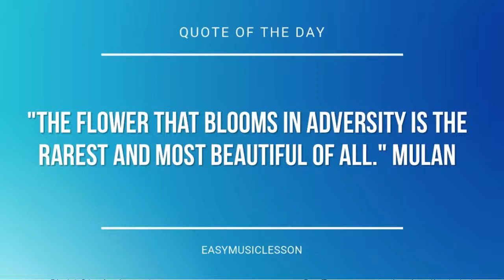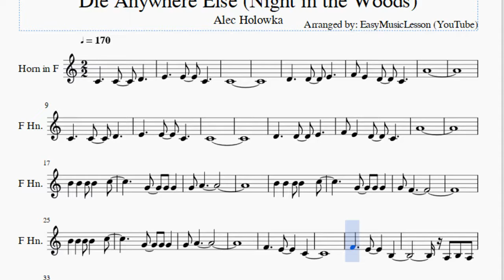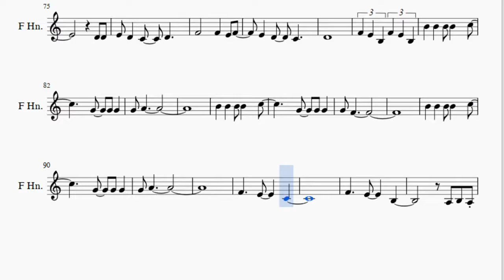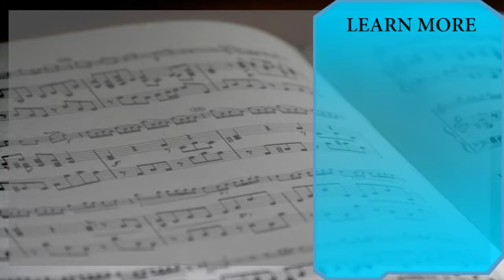Horn Sheet Music: How to play Die Anywhere Else (Night in the Woods) by Alec Holowka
Here is a sheet music/tab video on the song Die Anywhere Else (Night in the Woods) by Alec Holowka on the horn. A horn sheet music arrangement which is transposed to notes that are easily played by horn, for the song Die Anywhere Else (Night in the Woods) by Alec Holowka.

EasyMusicLesson2 teaches you to play the your favorite instrument, through well-arranged sheet music so that you too can learn how to play Die Anywhere Else (Night in the Woods) by Alec Holowka on the horn as fast as you can. A horn sheet music with backing tracks to help your play the song better.

Notes of the tutorial:
C4
A4
C4
A4
G4 A4
G4 F4
G4 A4
F4   E4   C4
F4   E4   B3
C4
A4
C4
A4
G4 A4
G4 F4
G4 A4
F4   E4   C4
F4   E4   B3
G4 F4 E4 F4 E4
E4 E4
G4 F4 E4 F4 A4
G4   C4
D4 D4
E4 D4 C4 D4
F4   F4 E4 F4
E4 D4 C4
D4
F4 E4 B3 F4 E4 B3
G4 A4
G4 F4
G4 A4
F4   E4   C4
F4   E4   B3